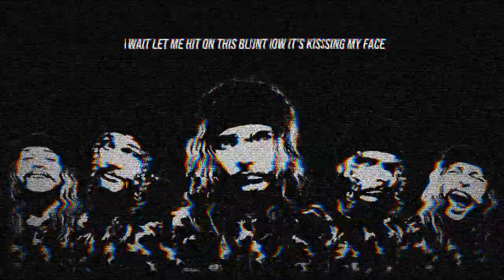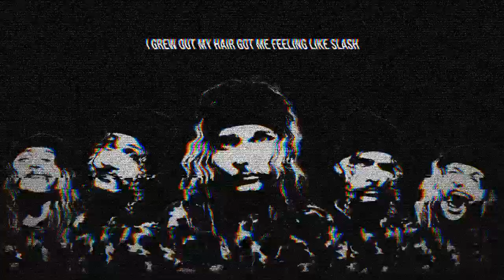SLASH Ft. Purpleduragstudios (Prod. Kosfinger Beats)